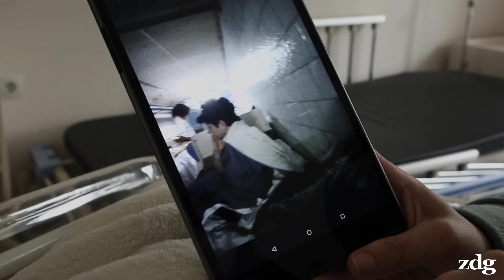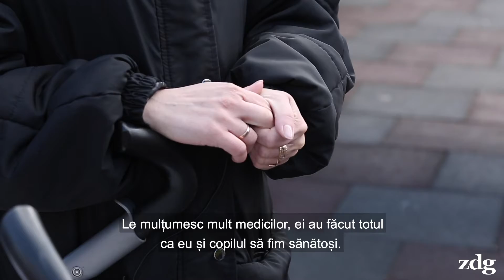Născuți sub semnul războiului: „Aș fi vrut să se nască acasă, dar...” | zdg.md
„Cel mai groaznic mi s-a părut când, la un moment dat, s-a pornit sirena, noi am alergat toate la subsol, dar o fată năștea. Noi fugeam, iar ea năștea.” Ziarul de Gardă vă prezintă istoriile a trei femei din Ucraina care, din cauza războiului, au fost nevoite să nască în refugiu, în R. Moldova, departe de soți și de casele lor.

„Sunt foarte bucuroasă că am ajuns aici la voi la Strășeni și mi s-a oferit ajutor. Noi am venit goi, descălțați, fără nimic la spital. Ne-au primit foarte bine și ne-au oferit totul. Alte prietene ale mele nasc în subsoluri. Acolo au un medic la 10 persoane”, povestește Svetlana, care a venit în R. Moldova direct din maternitate.